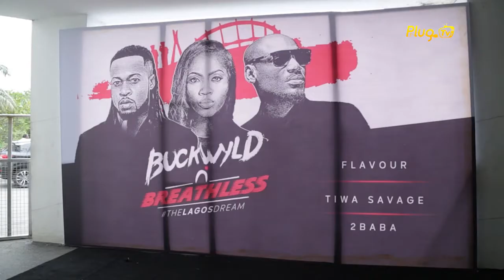MR 2KAY VRS BURNA BOY - ENTERTAINMENT NEWS | Plug Tv Live Official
MR 2KAY VRS BURNA BOY ENTERTAINMENT NEWS

You are welcome to Plug Tv Live Official YouTube Channel. A documentary based Lifestyle tv channel Visualizing the depth of Fashion, Food, and entertainment news events in Nigeria.